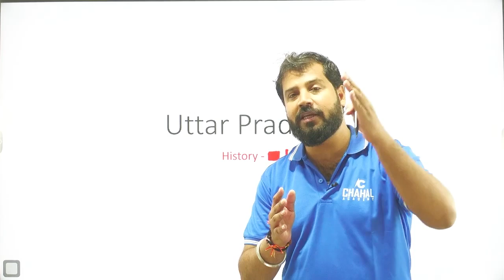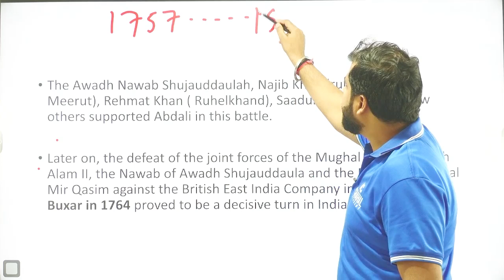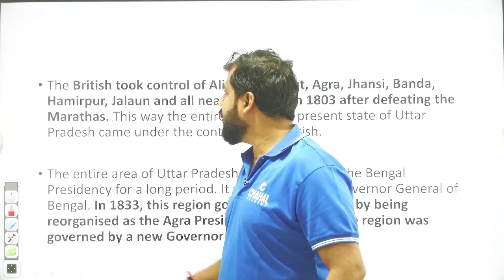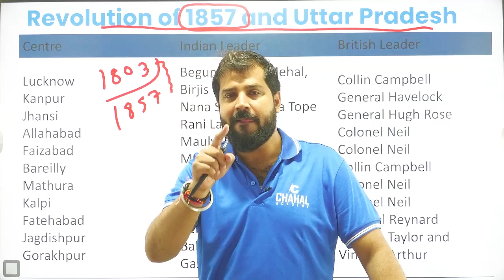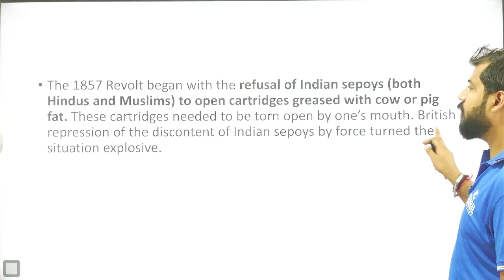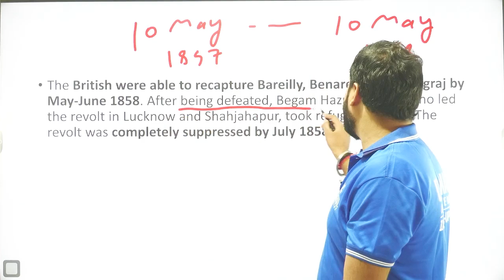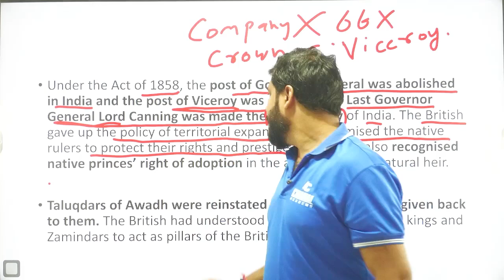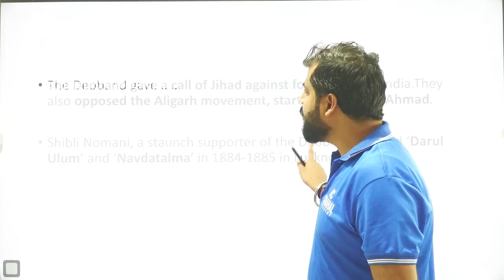British Control over Uttar Pradesh | Complete UP History | Lecture - 11 | Target UPPSC | BPSC